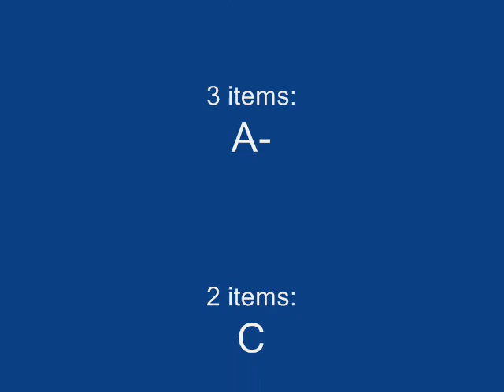Kappa Mikey - Find this item game - for ages 7-10